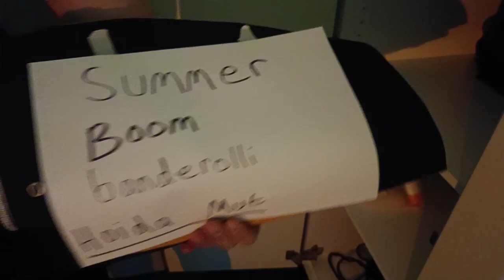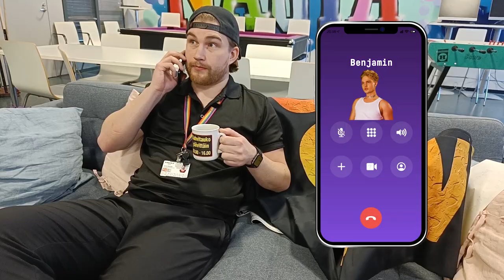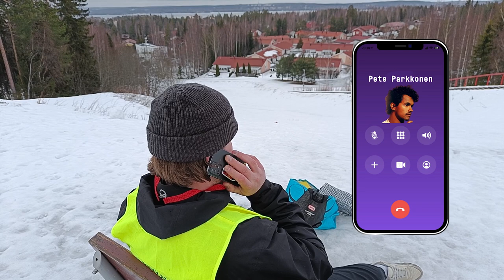SUMMER BOOM 2023 ARTISTIJULKAISU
Summer Boomin tähtinä loistavat Pete Parkkonen ja Benjamin!
Tänä vuonna Summer Boom-lavalle nousevat Eemeli Koivisto, Limppu, Benjamin sekä Pete Parkkonen lauantaina 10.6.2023. Lue lisää osoitteessa